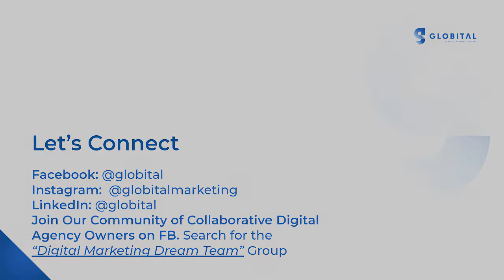How To Turn Your Agency Website Into A Lead Generation Machine?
Has your digital agency developed a solid lead generation strategy? Do you know how to turn your agency’s website into a lead generation machine?

From a business perspective, lead generation is vital for success! It’s the process of attracting and nurturing prospects with the goal of converting them into long-time clients. And if you want your digital agency to soar, you’ll need to implement a winning lead generation strategy. But where do you start?

Did you know that your agency’s website is one of the most successful contact points for lead generation? If your website is lacking, start by reviewing what you’re using to optimise your website experience and how you can improve it to result in increased lead generation and conversion rates.

In this video, Waseem Ansari, Project Manager at Globital, shares five practical tactics to turn your digital agency website into a lead generation machine. Implementing these strategies will help you use your agency website to reach its full potential by connecting with your targeted audience and maximising your lead generation efforts.

Learn how adding the right tools such as lead capture forms, developing calls to action, offering added value items and following through in your lead generation strategy will result in conversion success.

Remember, developing client relationships from the onset is the number one strategy for all your digital agency services. This includes those vital first impressions formed on your website. Make the changes today to boost your digital agency’s lead generation.

FREE: Are you looking to kick start your digital agency’s momentum? Try our 30-day kickstart program designed to get agencies unstuck and moving again